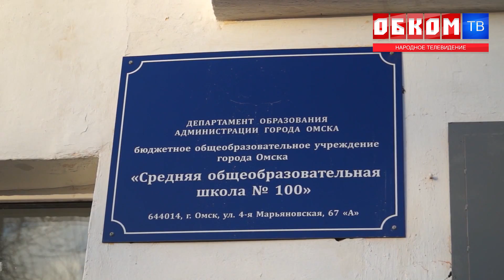Хроника дня. Школа в Порт Артуре 12.11.2020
Школе №100 требуется капитальный ремонт. В год 85-летия учебного заведения на учеников начала сыпаться штукатурка. С момента открытия школы в ней ни разу не проводился ремонт. Родители обеспокоены и фасадом, и здоровьем своих детей.